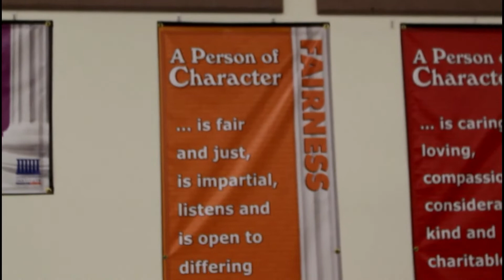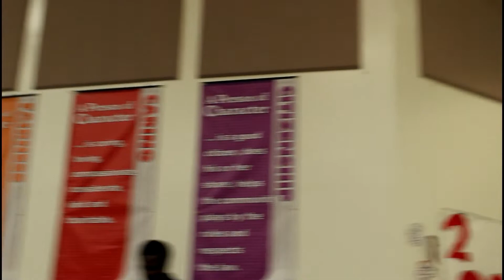Character Counts Award | 6 Pillars of Character Award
Character Counts Award.  Today I was so excited and honored to win the 6 Pillars of Character Award!

I left in a clip of my friend Patrick who is an awesome kid with a disability and was also honored with this award!  We should all strive to live life to the fullest like Patrick
The 6 Pillars of Character award is given to 1 student in each class of each grade for the year.  I was chosen to receive this award , join me on my special day!

Tik Tok  JillyN